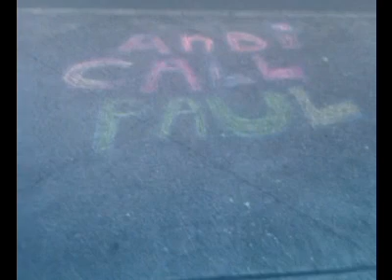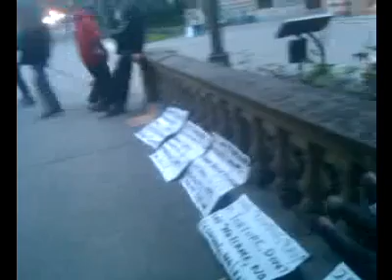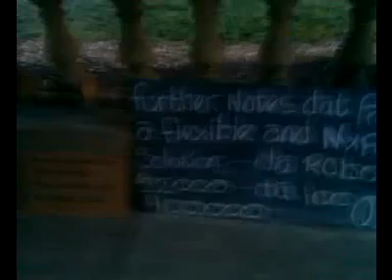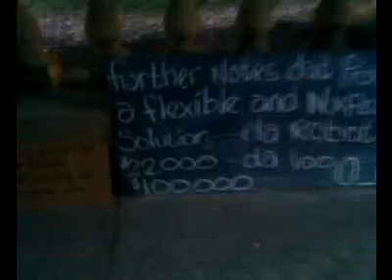0022 September 30 2012 557pm Occupopo